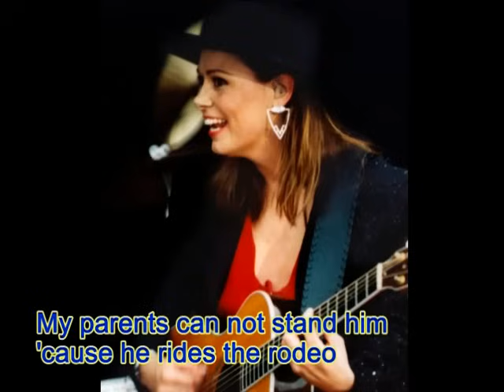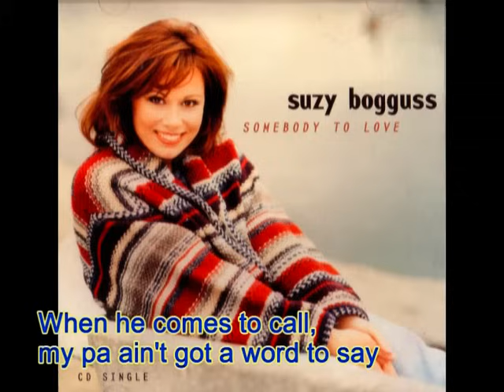Someday Soon - Suzy Bogguss (with Lyrics)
There's a young man that I know whose age is twenty-one
Comes from down in southern Colorado
Just out of the service, he's lookin' for his fun
Someday soon, goin' with him someday soon

My parents can not stand him 'cause he rides the rodeo
My father says that he will leave me cryin'
I would follow him right down the roughest road I know

But when he comes to call, my pa ain't got a good word to say
Guess it's 'cause he's just as wild in his younger days

So blow you old Blue Norther, blow my love to me
He's ridin' in tonight from California
He loves his damned old rodeo as much as he loves me

When he comes to call, my pa ain't got a word to say